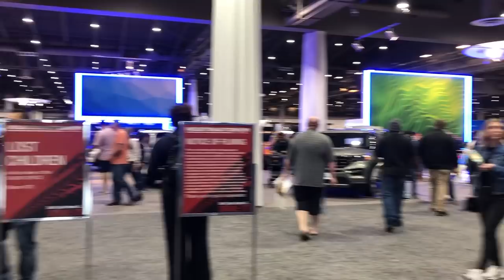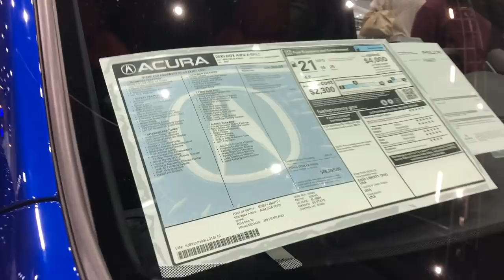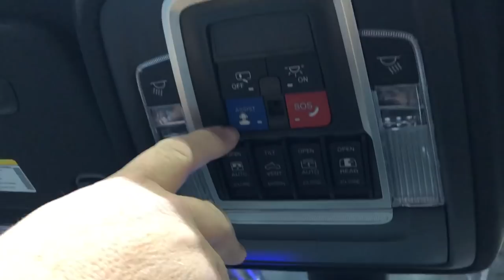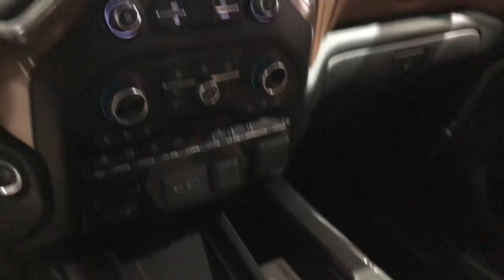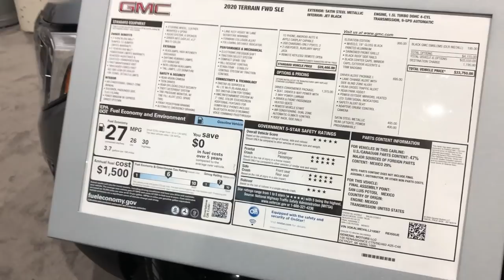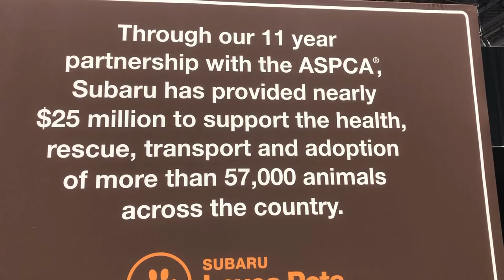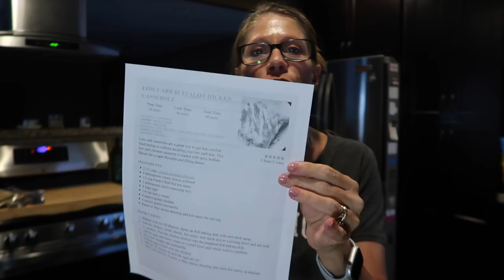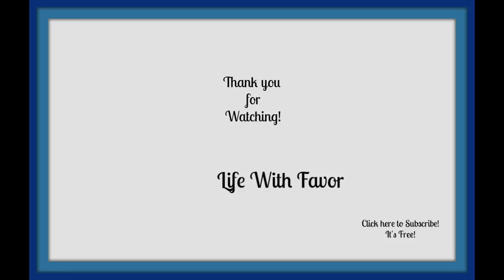Weekly Vlog Houston Auto Show | My Dream car | Trying Chicken Recipes!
Click “Show More” to see the list of Products or People mentioned in this video!

Heart Sweater
Heart Sweater
Sparkle sneaker Nordstrom
Walmart Sneaker on sale for $5.50!
Walmart Sneakers
New favorite belt

Our Favorite Hotel line

My Cameras
GoPro Hero 7 Black
Osmo Action
Canon G7X mark
Osmo Pocket

What I am wearing:
Eyes:
Charlotte Tilbury Pillow Talk
By Terry Hyaluronic powder
CT Color corrector
CT Magic Away concealer
Face:
Daily Foundation
Port Day foundation